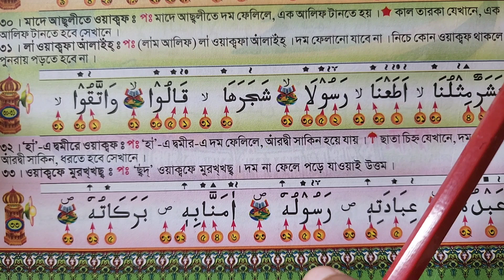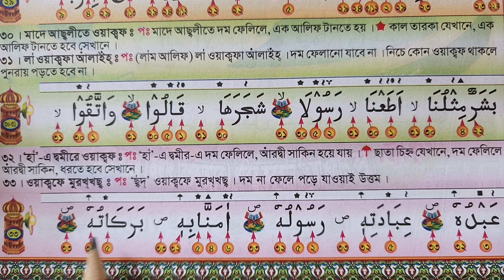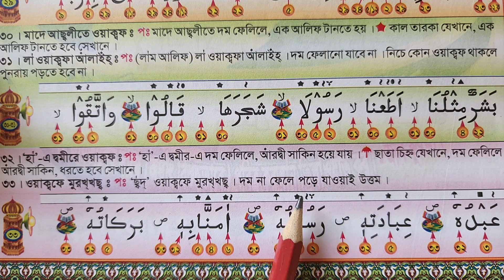ওয়াক্বফ ধরার সময় ২টি যায়গায় ভুল করে থামবে না | হায়ে দ্বমির এ ১টি বড় ভুল করবেনা | ঘরে বসে কুরআন শিখুন